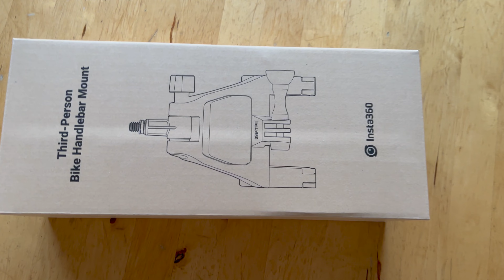NEU: Insta360 Fahrrad Halterung - Insta360 Third Person Bike Mount für X3 / One X2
Insta360 Fahrrad Halterung: "Insta360 Third Person Bike Mount" Metall, mit Carbon Selfie Stick, optimal für die X3 / One X2 360°-Kamera

Ich nutze die Produkte von Insta360 schon sehr lange.

Jetzt hat mir Insta360 den brandneue Halterung samt Carbon-Selfie-Stick fürs Fahrrad zum Testen geschickt.

Werbevideo

Werbevideo
TIPP*:
Die NEUE X3:

GO 2
Ich filme auch oft mit der Insta360 One R
*Partnerlink

00:00 Intro
00:26 NEU: Insta360 Fahrrad Halterung
00:40 Unboxing
01:07 Gravel (Trek Checkpoint)
01:40 Praxis-Test Während der Fahrt
02:20 Montage
03:13 Rutschfest & Raster
03:35 Weitere Montagemöglichkeiten
03:50 Auf der Waage
04:10 Passt auf mein MTB?
04:45 BMX
05:00 Tretroller
05:35 Hände an den Lenker!
05:50 Auf dem Tisch

Ich kann vorwegnehmen, dass ich begeistert bin! Mit diesem Insta360 Halter und der Insta360 One X2 nimmst Du Third-Person-Aufnahmen, Vogelperspektiven und mehr, sicher und einfach auf.
Die Halterung ist sehr hochwertig und vor allem funktional und sehr stabil.
Der, aus Metall gefertigte, Mount für den Fahrradlenker fühlt sich sehr edel an, zum Lieferumfang gehört auch ein leichter und stabiler Carbon Selfie-Stick.

Doch passt der Mount auf alle Farhrradlenker? Bei meinem Gravel passt er perfekt, so siehts verbaut aus - bleib dran dann zeige ich Dir die Montage.

Während der Fahrt hält der Mount Selfie-Stick und Insta360 ONE X2 sicher und liefert tolle Aufnahmen. Ich denke die One R Kamera wäre etwas zu schwer, zumindest fürs Gelände - auf gutem Asphalt sollte das aber auch gehen.

Der Mount ist ganz neu und wurde erst heute veröffentlich, noch fehlen mir Details, die ich aber in der Beschreibung ergänzen werde - hier findest Du auch eine Bestellmöglichkeit, über den Affiliate-Link erhalte ich eine kleine Provision für Deine Bestellung - also kauf gerne reichlich :-)

Dir Montage ist total einfach und erfolgt dank der Flügelmuttern komplett werkzeuglos.
Bauartbedingt ist der Halter nicht für Ovale Aero-Lenker gedacht und auch an meinem Enduro passte der Halter nicht dazu später mehr.

Gute gefallen hat mir die Rasterung, so ist gewährleistet, dass Selfie-Stick und Kamera nicht verrutschen. Apropos rutschen, der Halter ist innen gummiert, so ist Dein Lenker geschützt und der Mount hält dank der beiden stabilen Flügelmuttern bombenfest. Ich habe den Halter bereits auf einer Tour in die Alpen ausprobiert, abonniere doch unseren Kanal um keine Videos mehr zu verpassen und lass uns gerne einen Daumen nach oben da, wenn Dir das Video gefallen hat.

Mein Garmin Edge passt noch Problemlos auf meinem Vorbau. Doch der Halter bietet noch 2 weitere Standard-Montage-Punkte, an denen Du z.B. eine Lampe, weitere Kameras oder auch einen Tachohalter befestigen kannst.

Für Leichtbau Fans und Gewichtsfetischisten habe ich den Mount gewogen:

Ich persönlich finde die 156gr für diesen stabilen Halter mehr als angemessen, andere geben sehr viel Geld aus um 156gr an ihrem Rad zu sparen, Dank der einfachen und schnellem Demontage ist das Gewicht in wenigen Sekunden schnell wieder eingespart, wenn Du den Halter nicht brauchst.

Kleiner Wermutstropfen - auf Mountainbike passte der Halter leider nicht - der Lenker ist zu dick! Wie gesagt die Daten und kompatiblen Lenkermaße liefere ich in der Beschreibung nach.

Mit Gummi-Spacern passte der Halter dafür aber z.B. auf dieses BMX-Rad

Und auch auf unseren Tretroller passt der Insta360 Third Person Bike Mount perfekt - da macht das Fahren gleich noch mal mehr Spaß!

Mit diesem Halter kannst Du jetzt Deine Hände am Lenker lassen und diese komischen Klemmen, die mit Selfiestick immer rutschen brauchst Du auch nicht mehr.